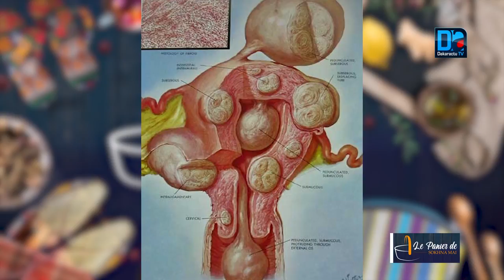"Le Panier de Sokhna Maï " : Règles douloureuses, comment y remédier ?